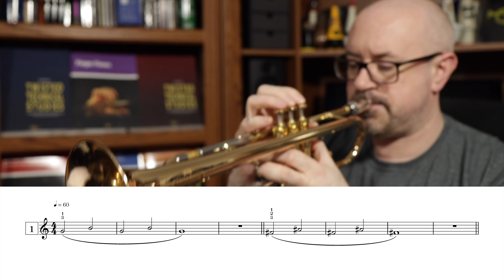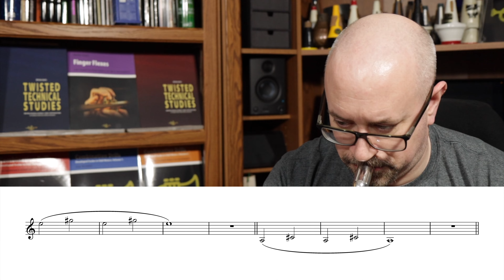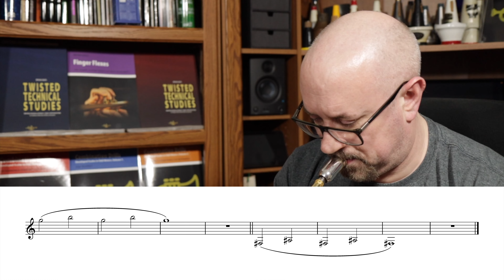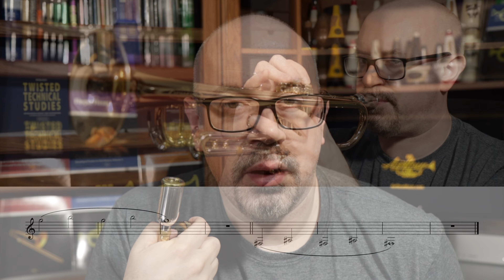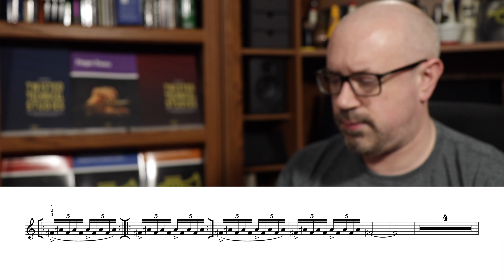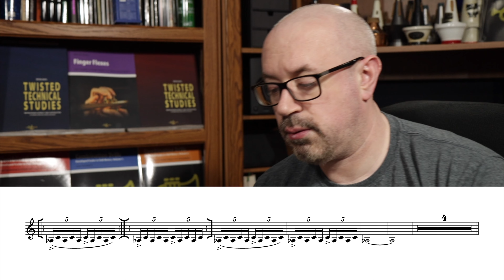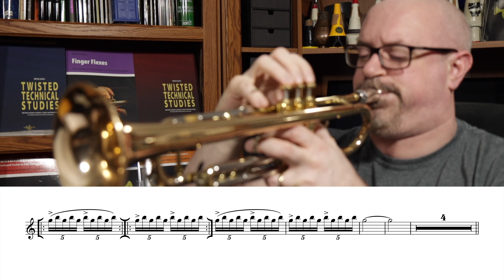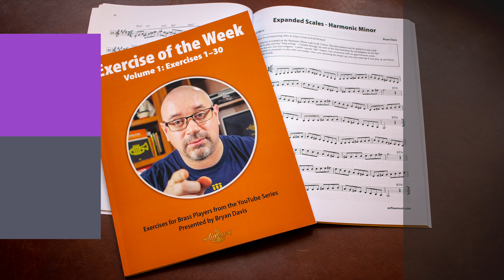Answering your recent questions about range!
Welcome to GoPracticeDaily Day 59. Along with Set 7, I've been receiving questions about improving the lower notes, so I have tips!

Here are links to download any previous sets you may not have yet:

Interested in taking a lesson with Bryan?

or listen wherever you get your podcasts!